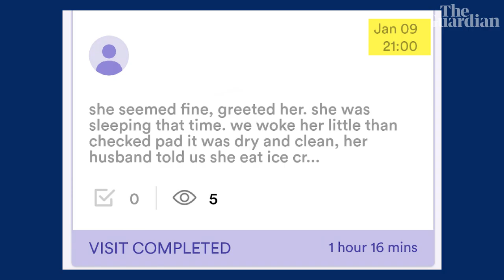Footage reveals three-minute visit for dementia patient by homecare staff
A homecare agency paid to look after people with dementia has been spending as little as three minutes on care visits which are supposed to last half an hour - and cheating records to exaggerate the amount of care given.

Staff employed by the Pathways of Hope company in Hampshire made it appear they spent far longer looking after 78-year-old Susan Beswick, who has Alzheimer’s. Video and documentary evidence from 1 to 10 January reviewed by the Guardian showed carers spent less than 90 minutes at her home, but logged close to six hours there. Beswick's family has described the short visits as 'totally inadequate'